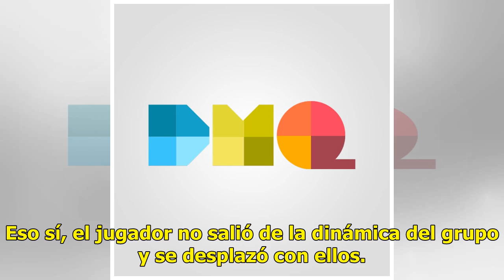Garay aún no se entrena al mismo ritmo que sus compañeros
Valencia, 20 may (EFE).- El defensa argentino Ezequiel Garay aún no se ejercitó en el entrenamiento vespertino del Valencia al mismo ritmo que sus compañeros y se mantiene como la única duda de Marcelino García Toral para la final de la Copa del Rey del próximo sábado. El central se lesionó en el ch...